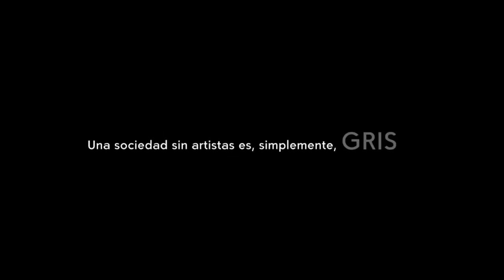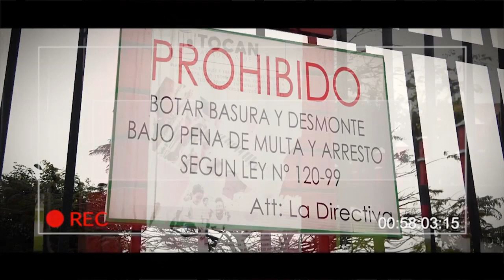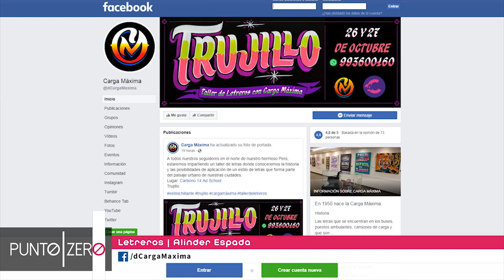PuntoZero [programa #6]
El Historiador del Arte, Lic. Marco Aurelio Ramos Chang entrevista al escultor Jhony Caballa, profesor y socio de la Escuela de Arte PROARTDI.

Propiedad Intelectual de intro TV